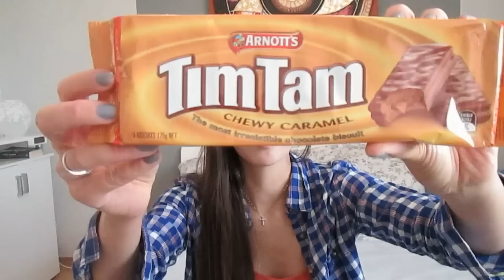DER HAUL! MOMMY BUYS IM URLAUB!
Begleitet uns auf unsere Reise =)
Wir sind eine junge, verrueckte aber doch ganz normale Familie, filmen gerne unser Leben in einer kleinen aber feinen Wohnung mit Katze und Drama-Queen Baby Alaina.

Noch nicht gesehen?
DER HAUL! BABY BUYS IM URLAUB!

Weitere Fragen? Kein Problem! Hinterlasst mir einfach ein Kommentar =)

Danke fuers Zuschauen :)

Alaina's Schleifen:
Laynie Bug Designs - Facebook